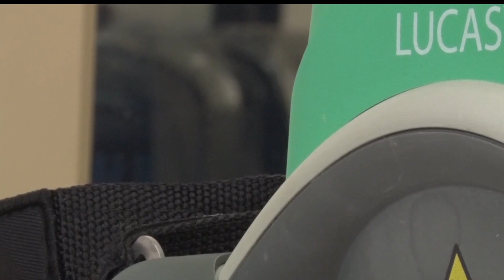CRMC Receives LUCAS 3 Mechanical CPR Device